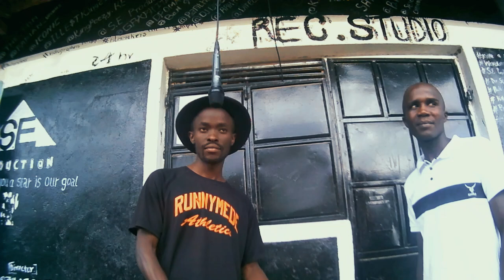s.e mic drop show ep16 round2